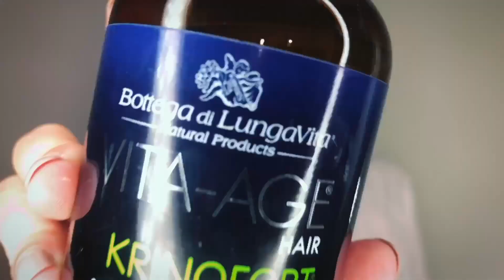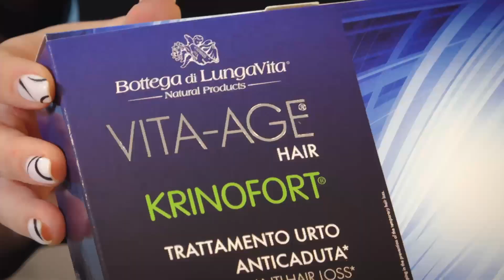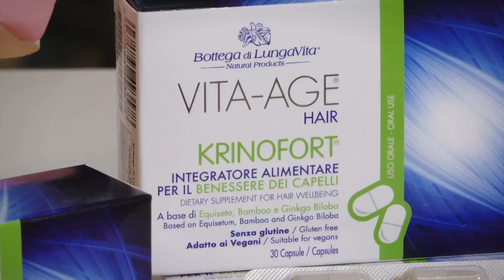Vita-Age Krinofort tooted juuste väljalangemise vastu!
Tooted on saadaval Macta Beauty Ilukaubamajas!